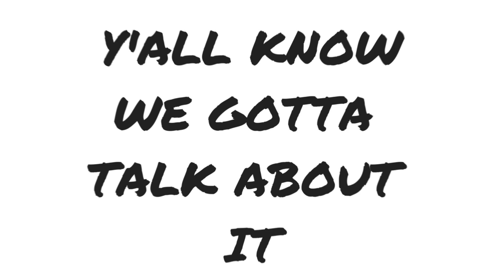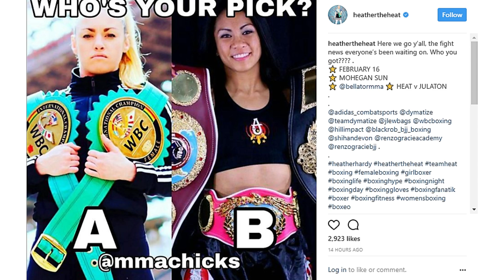HEATHER HARDY IS BACK! | HARDY VS JULATON!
Heather Hardy is back! She will make her return at Bellator 194 as she takes on Ana Julaton. Are you excited about this fight? We are here at Emazing Eric Sports so let's talk about it!